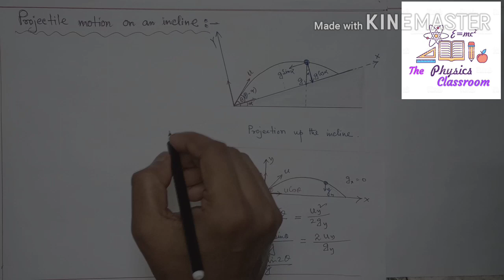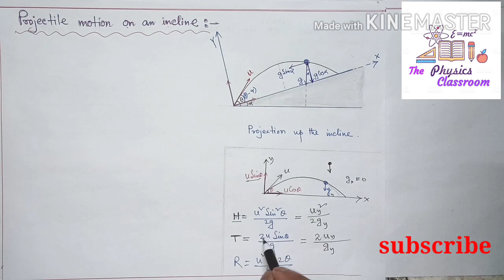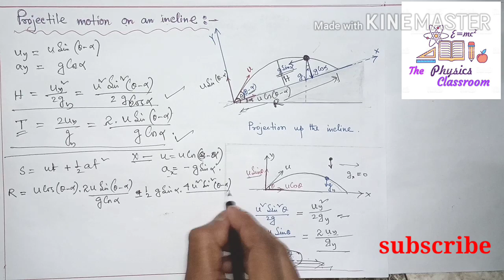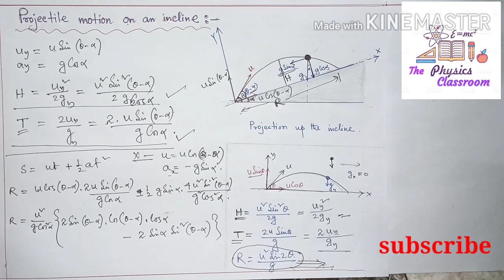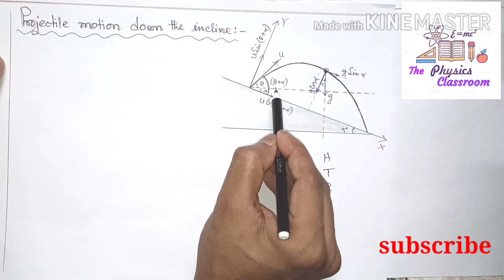10. Projctile motion in bengali 2 | projectile on an incline plane NEET, JEE